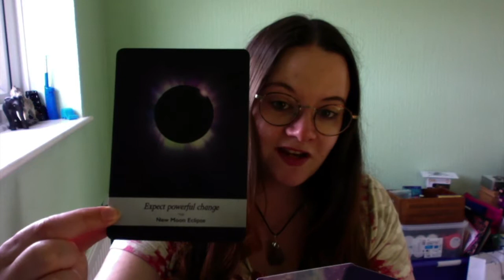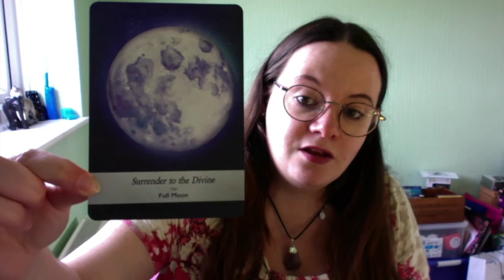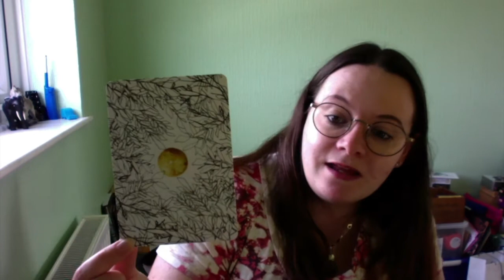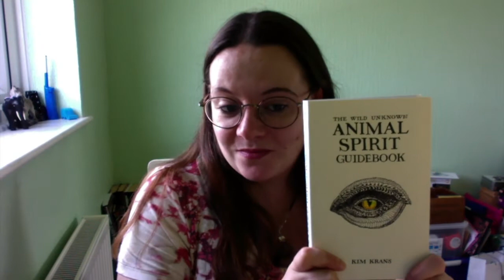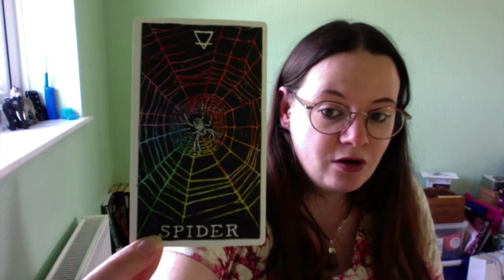Pink Full Moon reading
We recently had a Pink Supermoon & I decided to do a card reading and filmed the cards I picked.

I used my Moonology, Animal Spirit and the Universe has your back Decks.